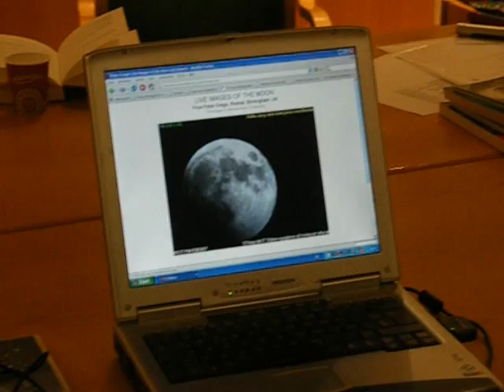Mondfinsternis-Weekend 2007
Meistens bieten wir Reisen zu Sonnenfinsternisse an, doch für die  Totale Mondfinsternis am 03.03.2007 haben wir eine Ausnahme gemacht. Sie fand in der Nacht von Samstag auf Sonntag statt, und daher bot es sich an, die Beobachtung der MoFi an einem dunklen Standort in der Eifel bei Adenau mit einem Besuch der beiden Radioteleskope zu verbinden, die sich unweit von Adenau befinden. Die Besichtigung der Großgeräte verlief ausgesprochen stürmisch, doch die Wettervorhersagen versprachen für die Nacht klaren Himmel. Dies traf auch ein und wir erlebten mit unserer Gruppe ein fantastisches Himmelsschauspiel.
Unser Bericht mit zahlreichen Fotos vom MoFi-Weekend 2007 findet sich